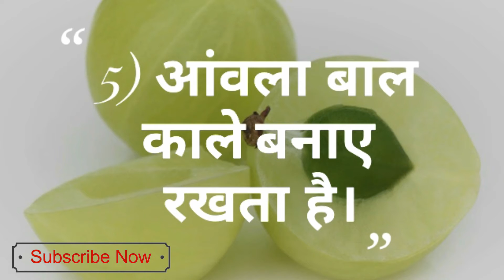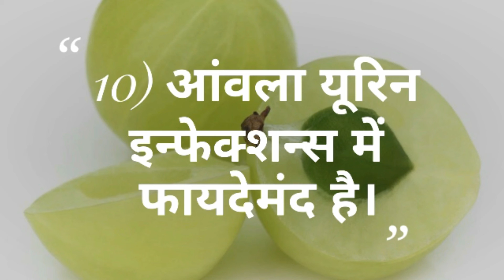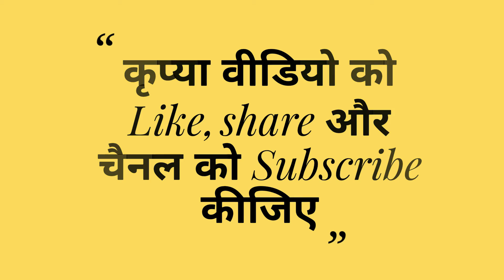Benefits of Amla In Hindi I Indian Food Made Easy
Benefits of Amla In Hindi. Today i bring to you beauty benefits of amla. Ayurveda has been using amla as a drug from ages because of it's healing properties. it's amazing how too many benefits we can get from just one fruit. amla can be consumed as a raw fruit, dried powder, juice, murabba etc. some people eat amla everyday in form of achar with their daily food. after watching this video you will consider eating amla everyday to gain all the benefits of amla too. if you find my video useful and you wish that i should keep making such videos, please hit like and subscribe to my channel. i could really use some motivation :)